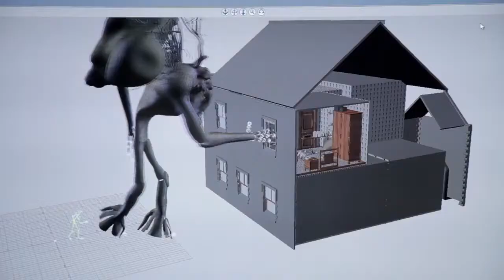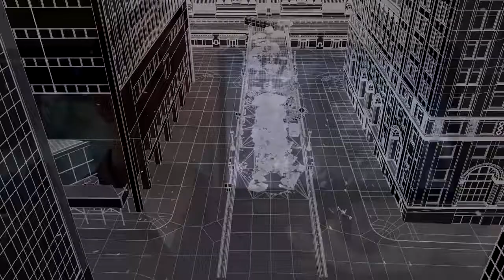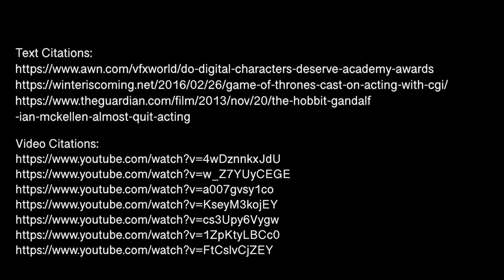Another Green World: The Art of Acting in The Digital Age